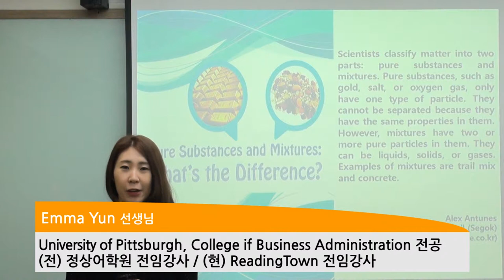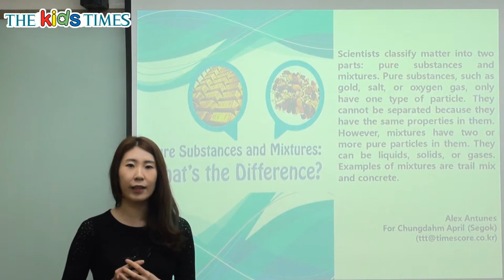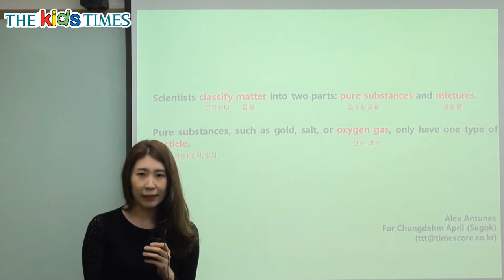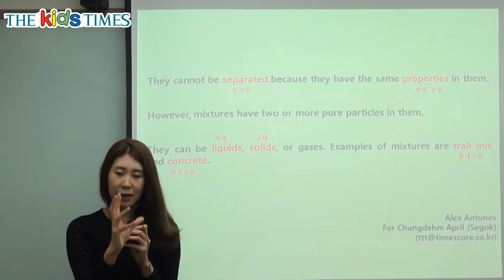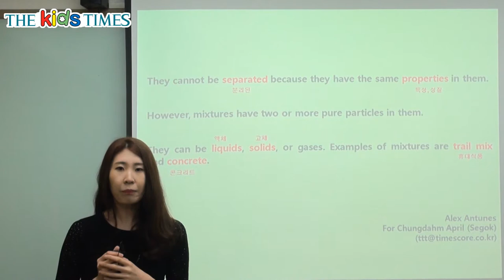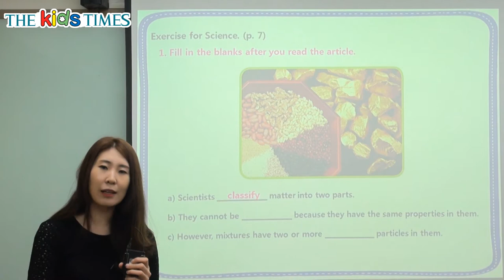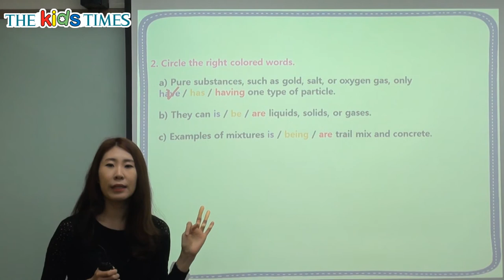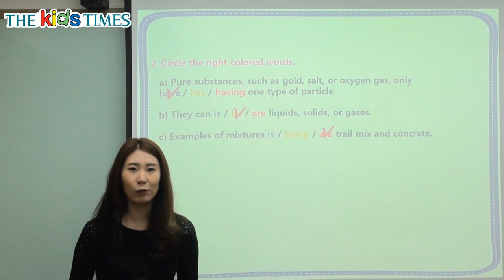Pure Substances and Mixtures... - 키즈타임즈와 함께 하는 Science 동영상 강의 ( The Kids Times - No.342 )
순물질과 혼합물의 차이